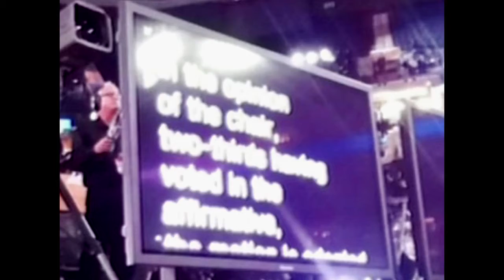Pelosi's "Democracy" and Warren's "Rigging" On Display at the DNC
Nancy Pelosi wants you to vote for democracy... what kind of democracy? Elizabeth Warren says the system is rigged... sure enough. (Sorry -- misspelled a word in the text. The second "Democracy" is spelled "Democrcy," I went to government schools.)